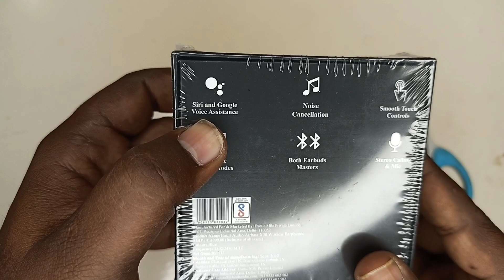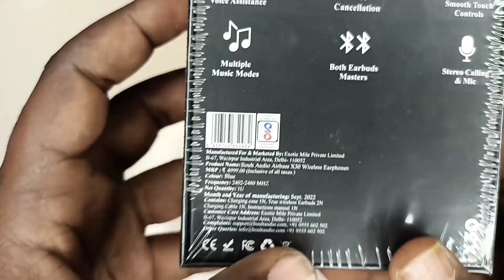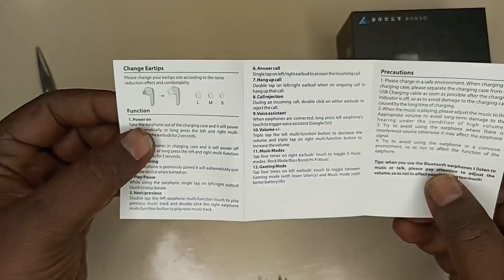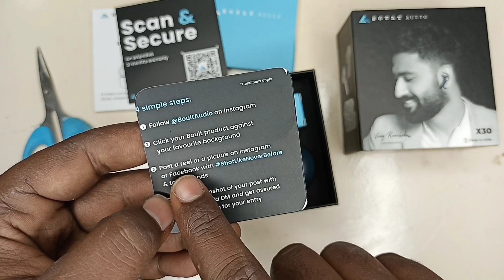Boult x30 earbuds under 1000 | Boult x30 review & specifications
Boult Audio Newly Launched X30

Boult Audio Airbass X50 with Quad Mic ENC, 40H Playtime with Gaming Mode On Bluetooth Headset on Flipkart

Boult Audio Airbass Propods X TWS

Boult Audio Airbass Z20 TWS

Boult Audio Omega with 30dB ANC

Boult Audio AirBass X1 Buds
Hi friends. Iam Naveen & iam from Hyderabad
I hope you all love my tech videos
Meri har ek video ka notification milega

Agar ye video apko acha lageto plz like kardena and share kardena